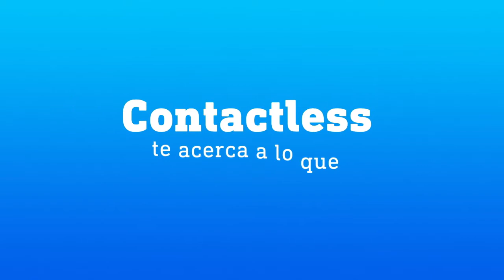Miguel Parrales : "Portoviejo y Guifersa son un pequeño Disney"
El delantero manabita, nacido en Portoviejo, cuenta sus inicios, anécdotas y vivencias en el mundo del fútbol. Bienvenidos a esta gran charla con uno de los jóvenes jugadores que ha sacado la capital de los manabitas.